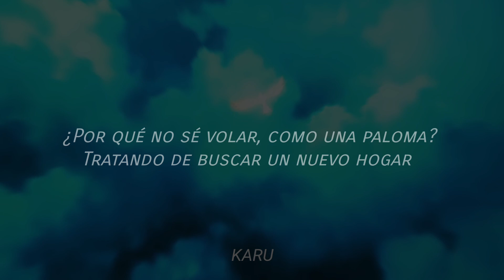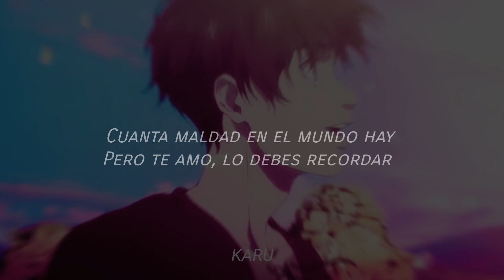AKUMA NO KO | SNK OP | COVER ESPAÑOL LATINO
Tenía muchas ganas de volver a traer un cover de un opening y sin duda este ha sido el op que más andaba rodando en mi cabeza

si gustas usar mi adaptación porfavor deja créditos o deja link para que pueda verlo ❤
Disparo justicia y recargo esperanza
Las guerra era testiga de nuestro valor más
Veo al espejo y todo sea apaga
Justo cuando entiendo que el mal contra el que lucho es igual

Qué me hacía un héroe, y ahora un villano?
Tratando de destruir murallas a su paso
Soy como un niño que es como un soldado
Peleando por ser tan libre como tú

Porqué no se volar?
Como una paloma
Tratando de buscar un nuevo hogar
En donde hay que buscar?
Pues no se encuentra el amor o el calor encerrados

Irónico saber que siempre libre fui
Cuanta maldad en el mundo hay
Pero te amo, lo debes recordar
Tal vez mi cuerpo he perdido ya
Pero mi alma de nuevo te hallará

Aunque mi destino decidí
Nunca pares de pensar en mí
Es egoísta si, pero debo seguir buscando la verdad aún sea el fin.
créditos

instrumental: Original tv size
adaptación: KARU
mezcla: KARU

hasta pronto!